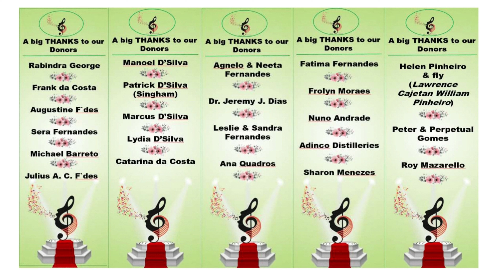KANTARAM LHARAM 2022 | 2nd Place in Solo Category | Valinca Rodrigues | Konkani songs Calangute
St. Sebastian Church, Aquem in association with St. Sebastian Sports Club
Presented  " Kantaram Lharam " Solo & Duet Singing Competition.

2nd Place in Solo Category : Valinca Rodrigues
Song :  Calangute

More Songs video of this Singing competition will be uploaded soon on this xRapid Media LLP channel The official media partner for this  event.